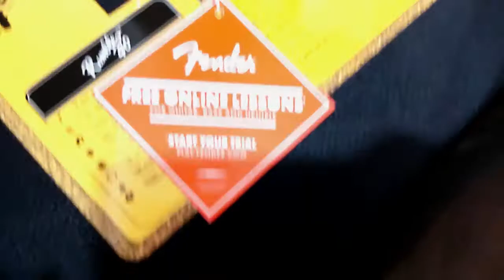UNBOXING FENDER BASS AMP , KEVLER SPEAKER MONITOR , WIRELESS PROSTAXX MICROPHONE , SHURE DRUMKIT MIC